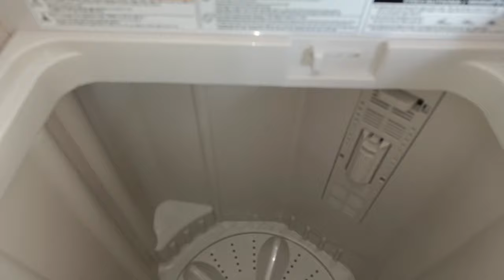Samsung Semi Automatic Washing Machine Demo⚡Semi Automatic Washing Machine Kaise Use Kare Full Demo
hello dosto,
Is video mein maine bataya hai samsung semiautomatic washing machine mein kapde kaise dhoye sath hi semiautomatic washing machine installation karke bhi bataya hai.

Buy Link
▶️ Samsung 6 kg, 5 star, Semi-Automatic Washing Machine (WT60R2000LL/TL, Air Turbo Drying, LIGHT GRAY)

🟢 Best Offers on Washing Machines Today